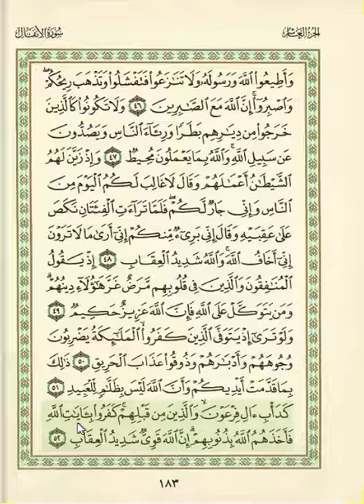8. Surat Al 'Anfāl Verses 46 - 52